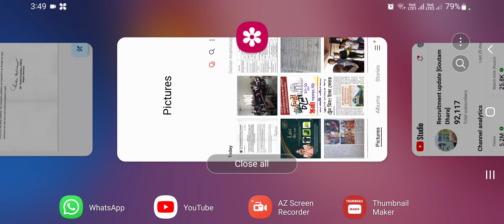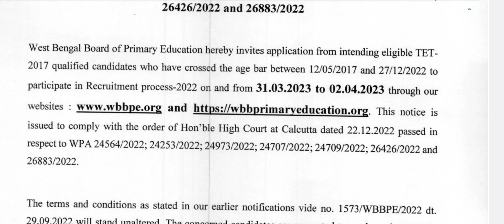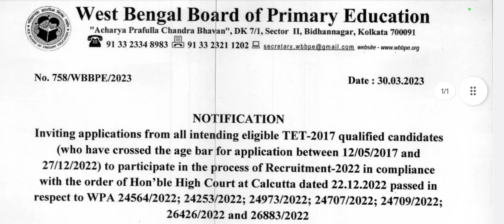wb primary teacher jobs interview 2023,primary teacher interview 10th to 15th phase2022|wbprimaryjob